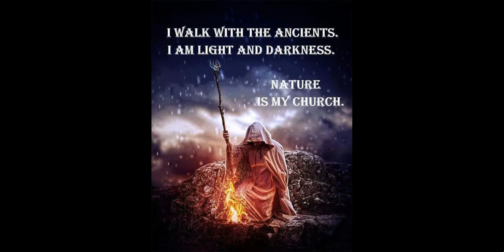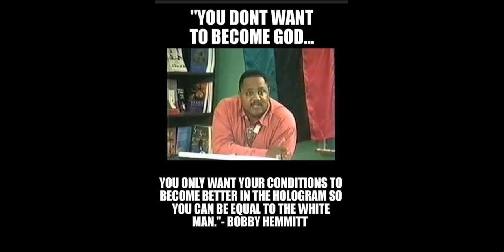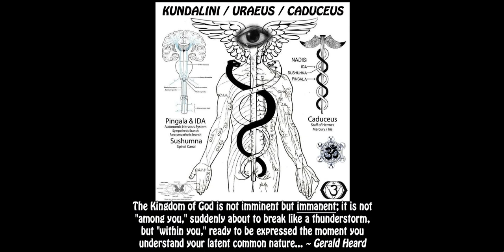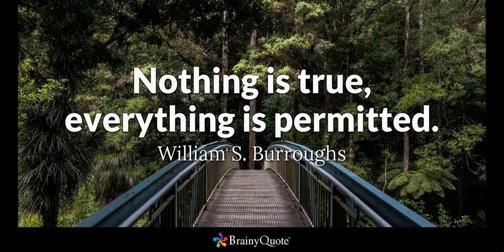(Bobby Hemmitt) Inner evolution of chaos